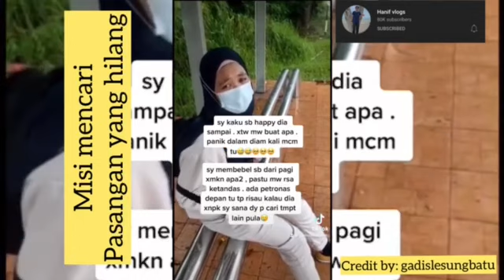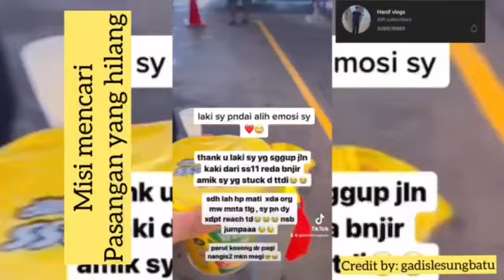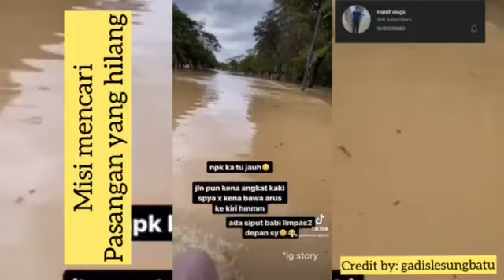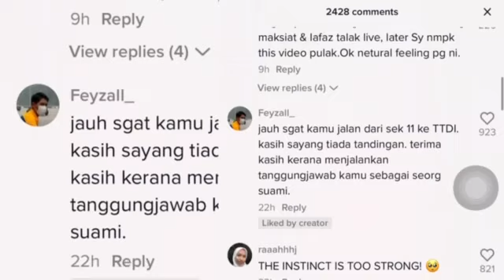SUAMI SANGGUP REDAH BANJIR SELAMATKAN ISTERI!!! phone dah habis battery dah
alhamdulilah Selamat